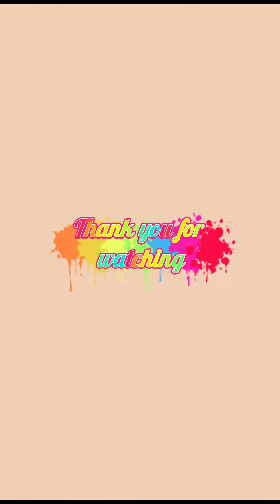NON LOCOMOTOR MOVEMENTS APPLIED IN DANCING